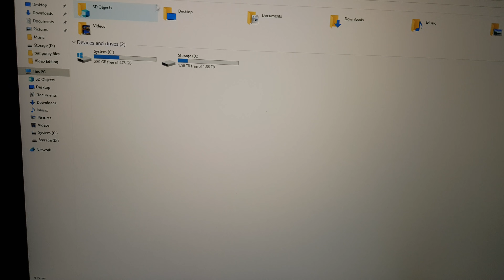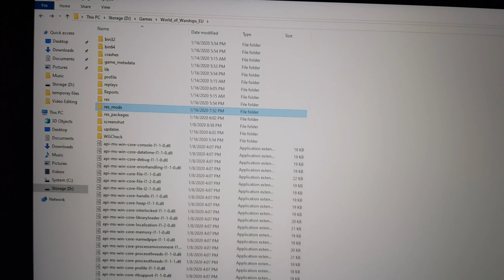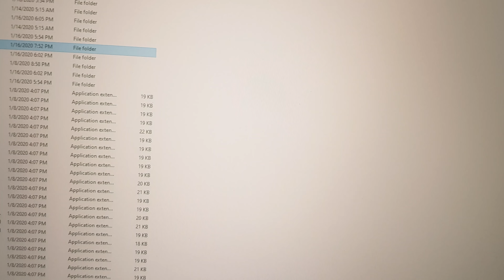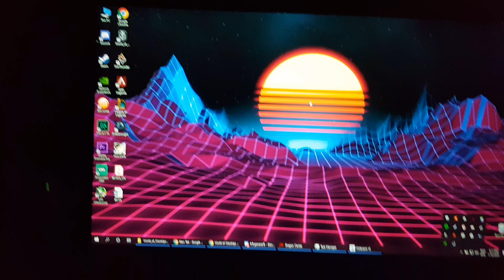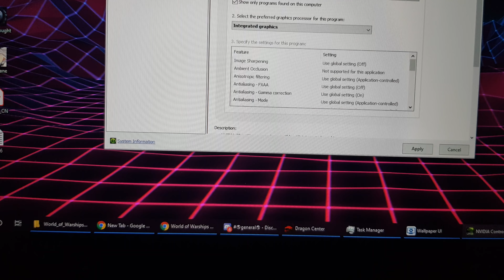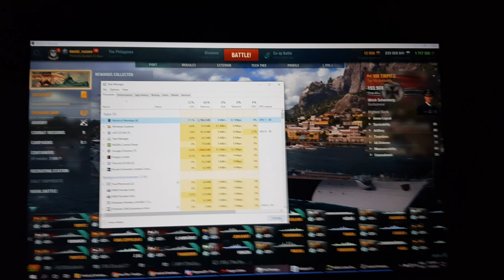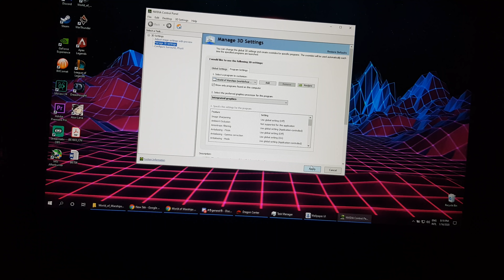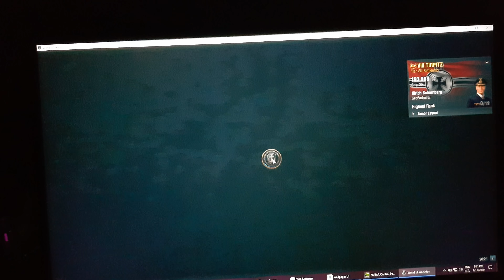Now this is just a big pile of sh*t wg.....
Dont mind me, i am just super angry boy seeking justice for my problems.
But dont worry guys, I am Dan. I will figgure out a solution as i always do, just thing this kind of tech support is unaceptable so i wanted to share it!